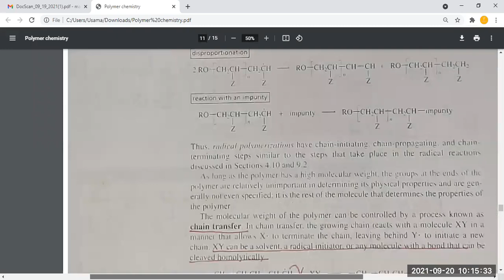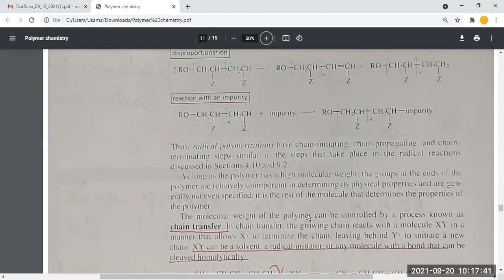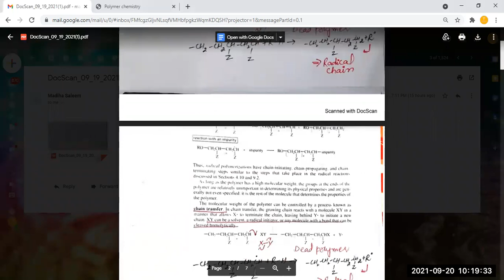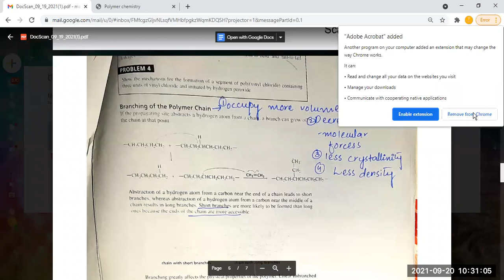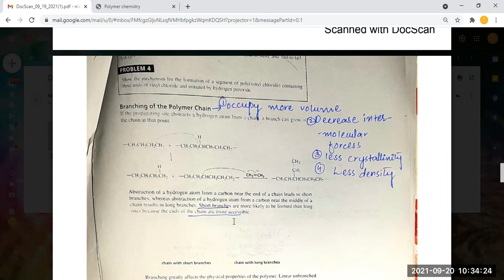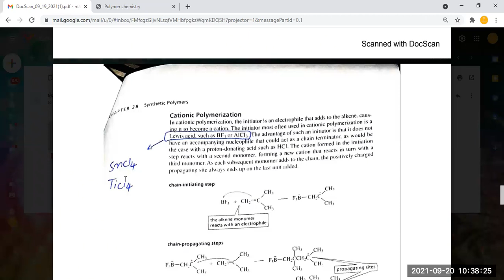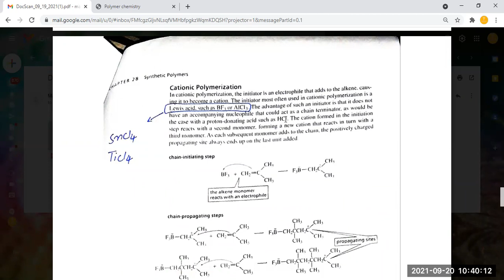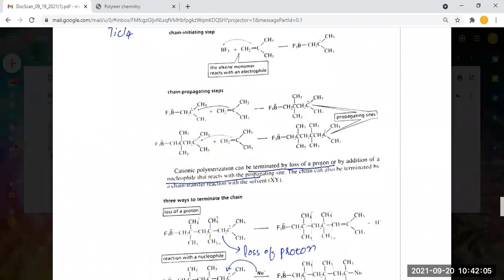Cationic polymerization Lecture 4 Part 1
CATIONIC POLYMERIZATION
is a type of chain-growth polymerization in which a cationic initiator transfers a proton to a monomer which then becomes reactive toward chain growth.